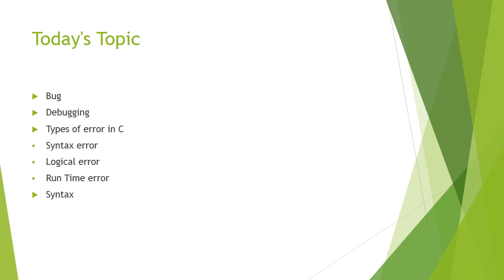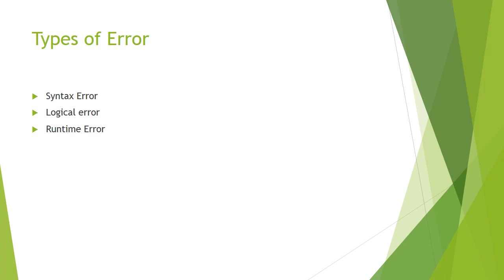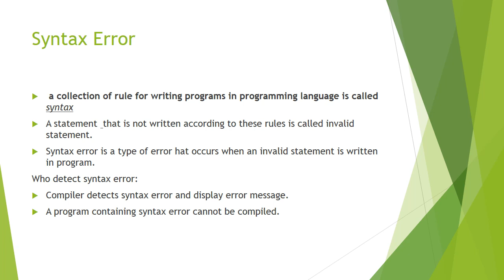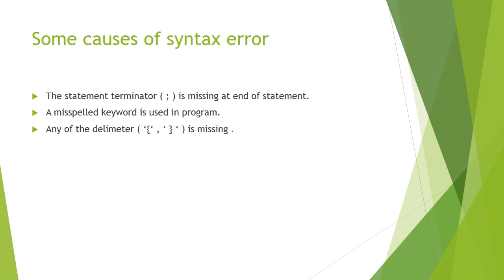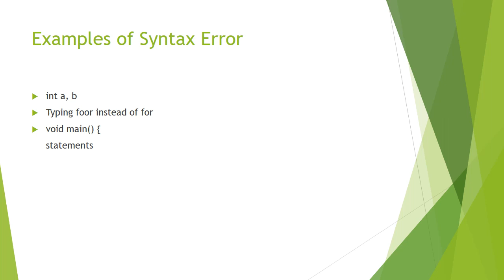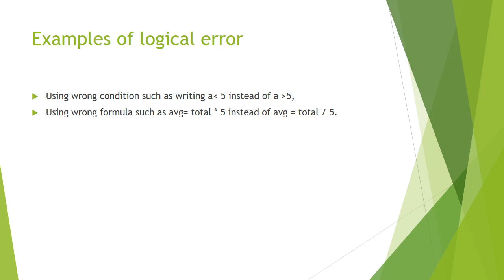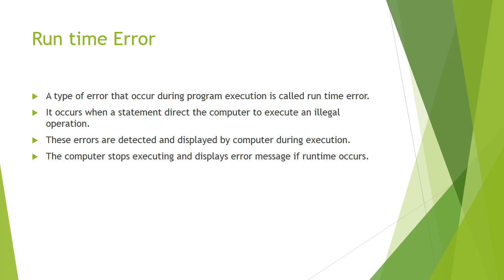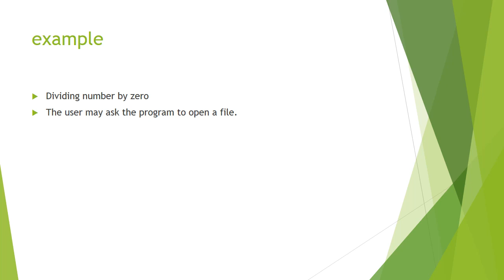June 24, 2020